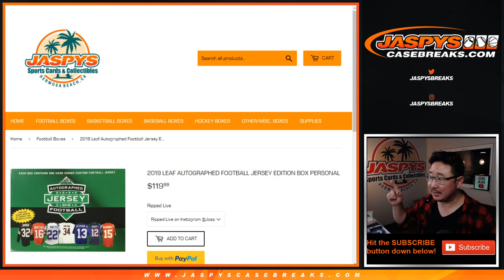Sa, 01.18.20 || 1Box PERSONAL (Geoff N) || 2019 Leaf Autographed Football Jersey